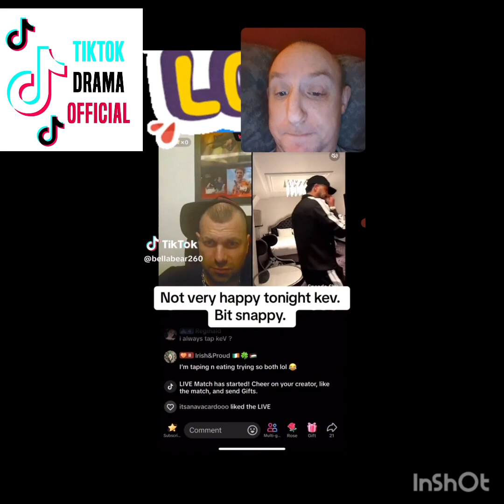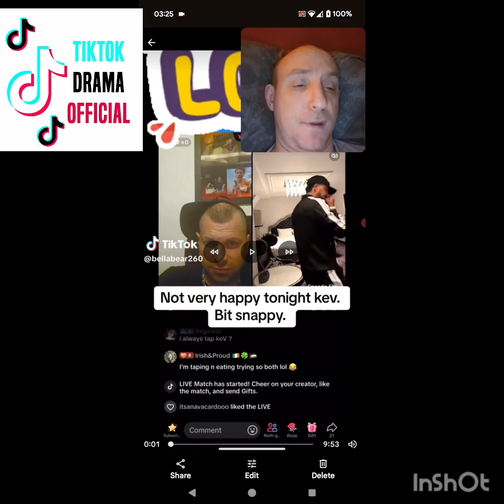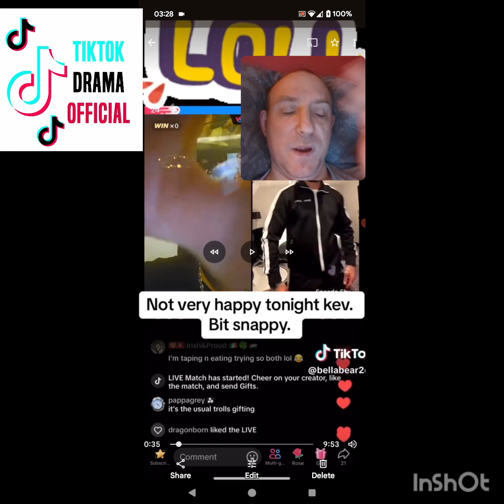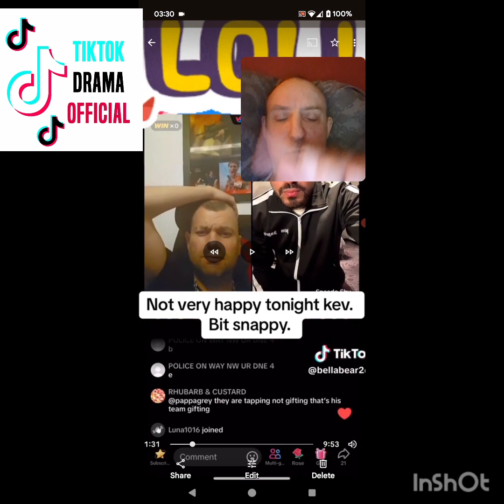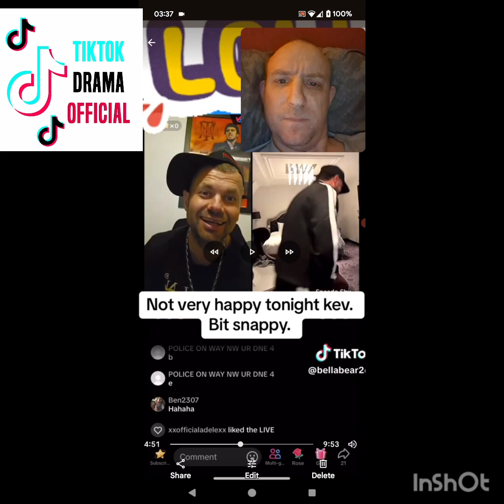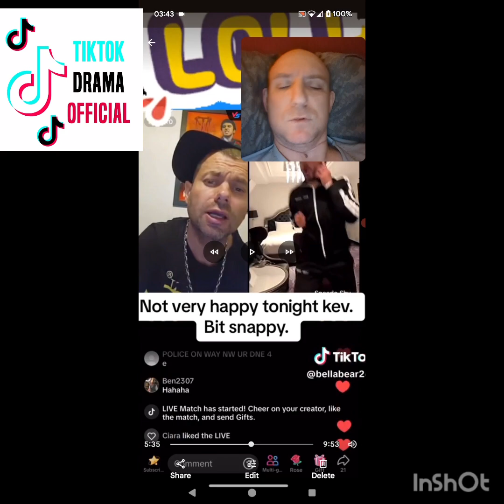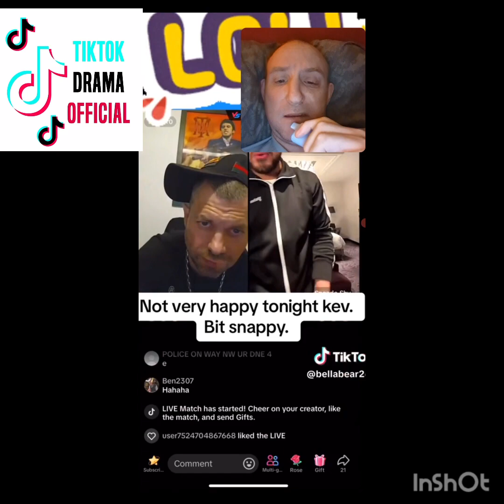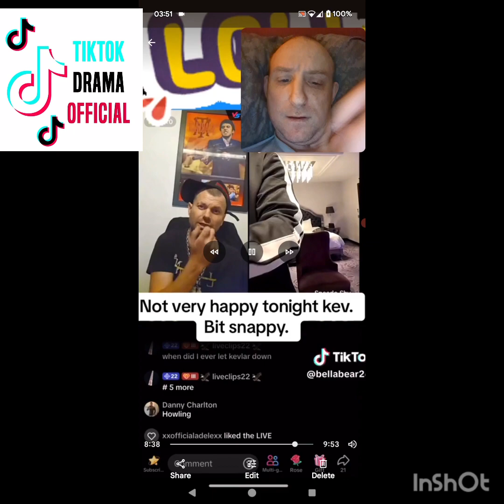MRUKTIKTOKOFFICIAL YOU CLEARLY DONT HAVE SUPPORTERS 🤣🤣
like why can't he see he's extremely unliked